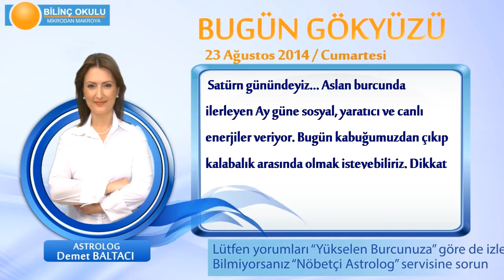KOÇ Burcu, GÜNLÜK Astroloji Yorumu,23 AĞUSTOS 2014, Astrolog DEMET BALTACI Bilinç Okulu